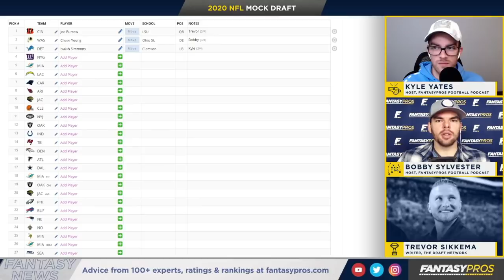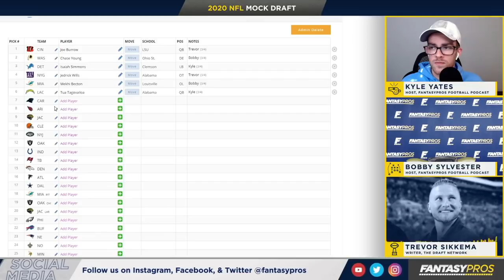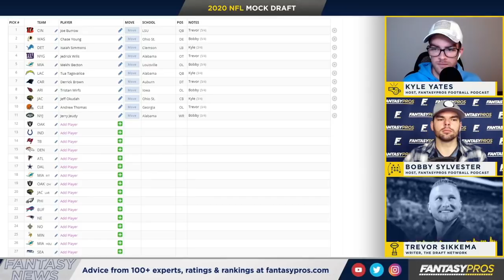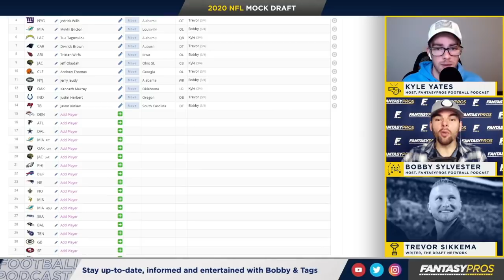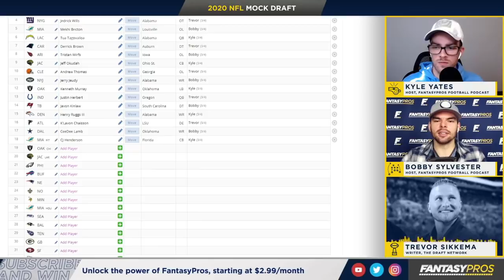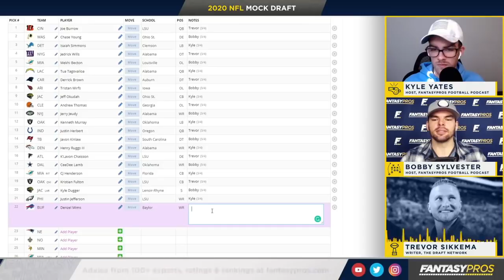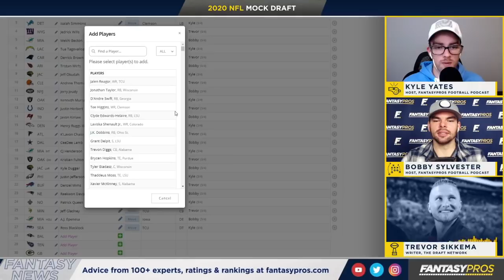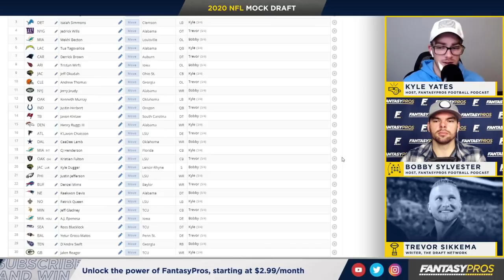2020 NFL Mock Draft with Trevor Sikkema (1.0)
Teams are now gearing up for the NFL Draft after watching the 2020 NFL Rookie Scouting Combine, and our team is ready. We are graced with the return of Bobby Sylvester, and joined by guest, Trevor Sikkema of The Draft Network. We'll be going pick-by-pick through the first round and playing GM for the day. See who your team is going to end up with as we wheel and deal.

Do you like the picks that were made for your team?